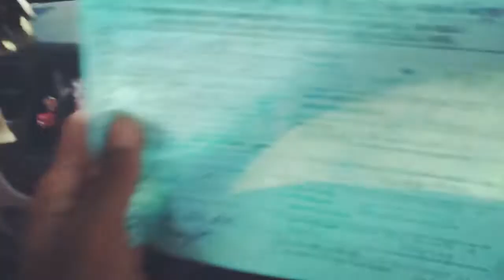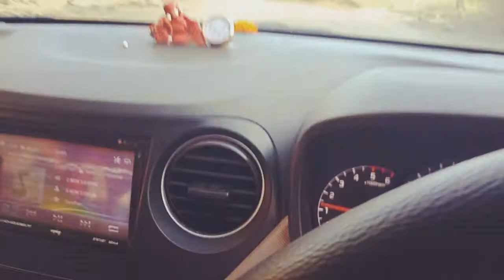First Highway of Gir, Forest Route, Gir national park Highway, Adventure Highway, Gir forest Road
SH 111 sasan road,
First Highway of Gir, Forest Route,  Gir national park Highway,  Adventure Highway, Gir forest Road, beautiful road in the forest, take a permit and easily you can drive your car here, only summer sessions available this Highway,  in the monsoon Highway was closed,  first in Gujarat have a seasonal specifications timing open Highway. you can only 6 to 6 drive here, not at night,